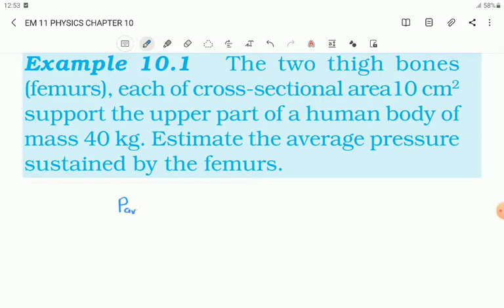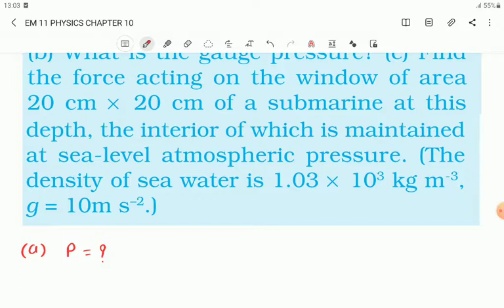EM 11 PHYSICS CHAPTER 10 PART 6